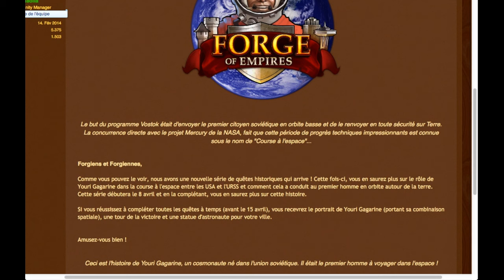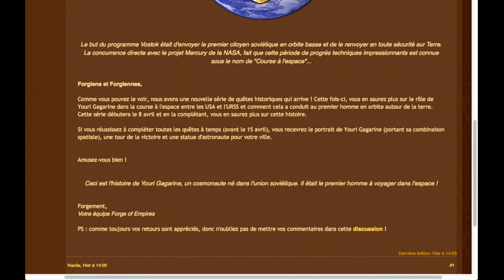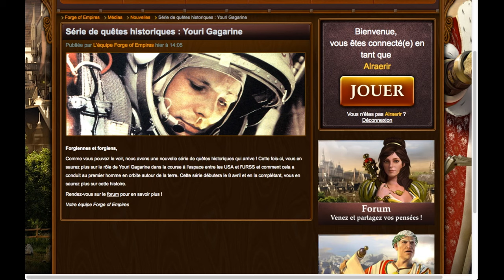Forge of empires FR : EP 05 - Moyen âge nous voici !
De retour après une petite absence et divers problèmes techniques. Au programme, des nouveautés, un coup d'oeil sur le haut Moyen âge, un retour sur l'event de Pâques et bien sûr, plein d'autres choses.

Have fun !